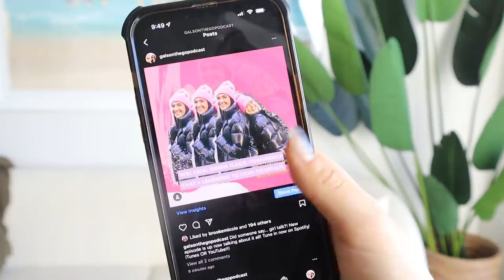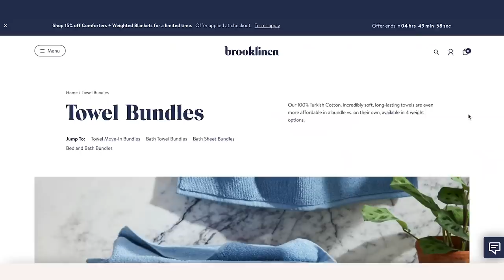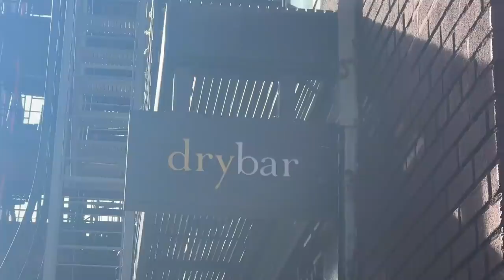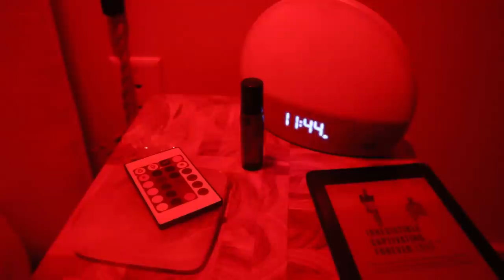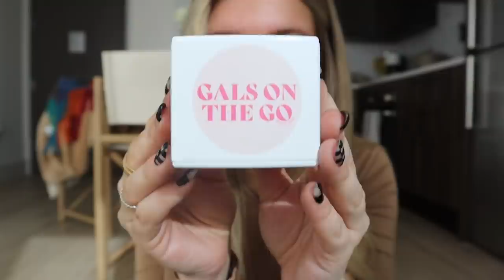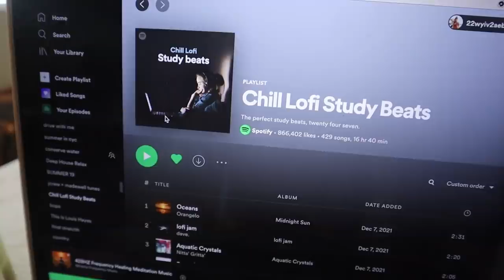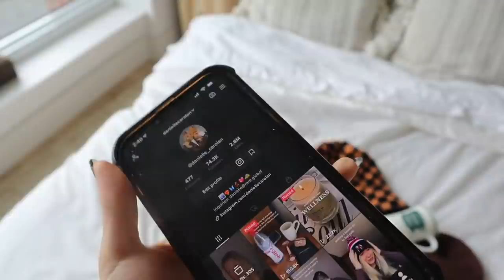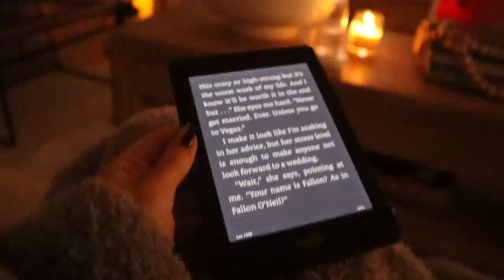week in my life in NYC: cooking, reading, slowing down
Come along a week in my life in NYC!